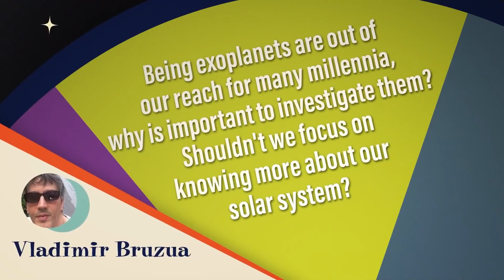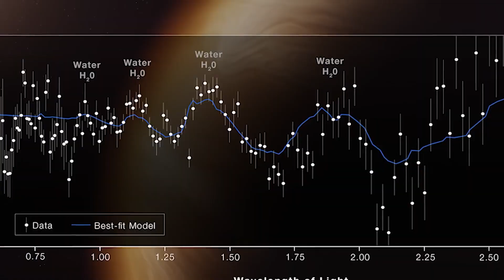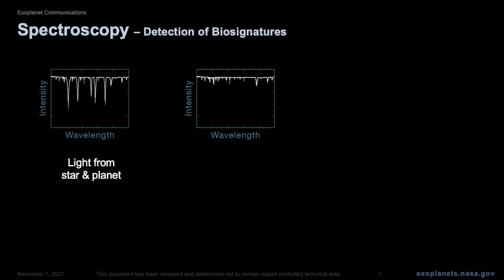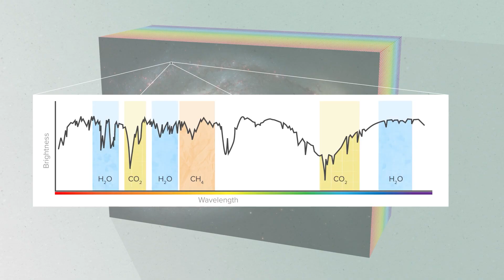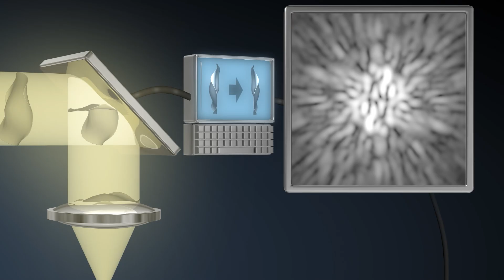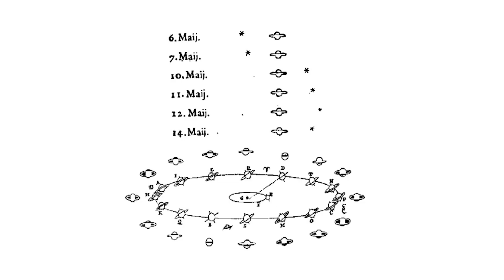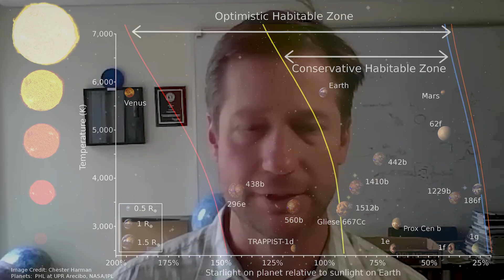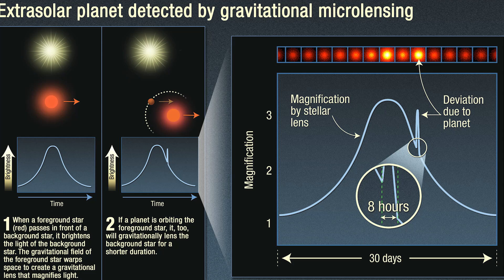Will We Find Alien Life in the Next 100 Years?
Will we find life on exoplanets? Journey to StarTalk’s top exoplanet moments where Neil deGrasse Tyson and guests break down how these planets get discovered. What we might find on worlds outside our solar system?

Learn how scientists use transits and microlensing to find these distant worlds. How do we use light spectra to discover biomarkers? Watch scientific guests like Knicole Colon, Natalie Batalia, Seth Shostak, and Jason Wright take us through the discovery of exoplanets. Could life survive around a binary star system? What about on vagabond planets outside of stars?

Timestamps:
00:00 - Introduction: Exoplanets
00:41 - Why Should We Care About Exoplanets?
1:36 - Will We Find Aliens?
2:22 - Discovering Exoplanets
6:00 - The Surface of Exoplanets
7:33 - Just Smart Enough
8:05 - Challenges in Finding Exoplanets
9:57 - Binary Star Systems & Vagabond Planets